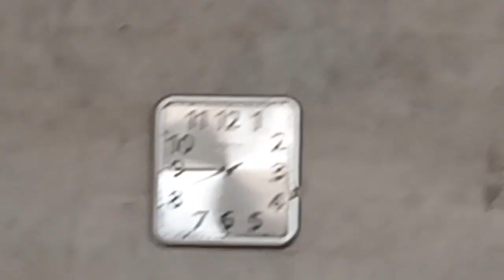Snow Gum Ho Gai 😢😭